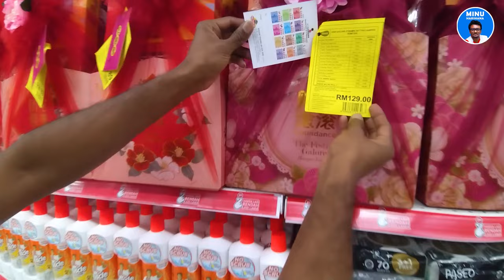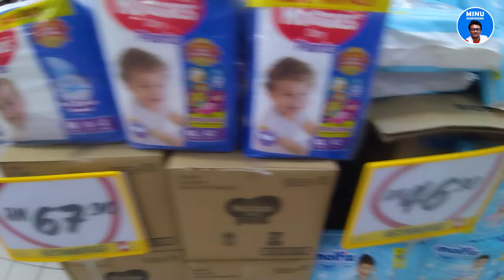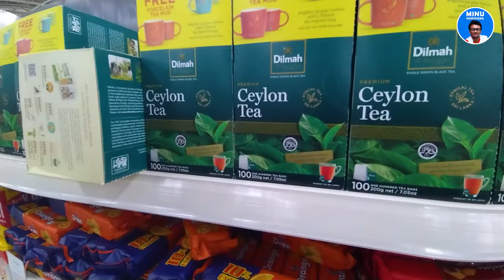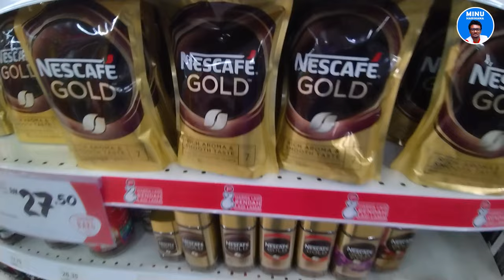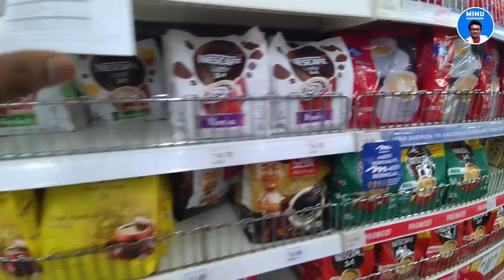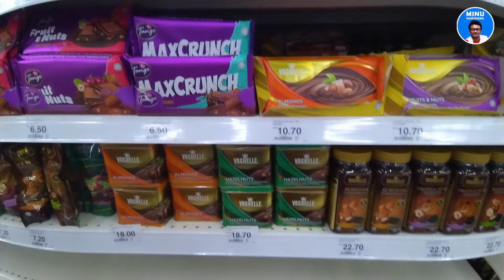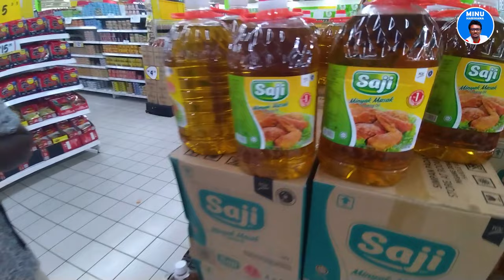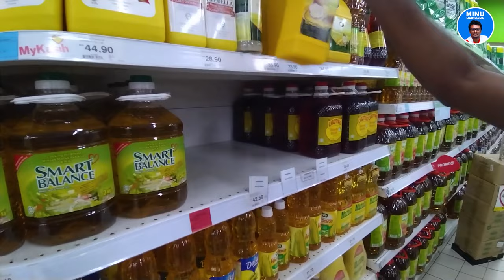මැලේසියාවේ බඩු මිල - Supermarket Tour 🇲🇾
Liking the videos you watch help increase their reach on YouTube 🙏

GCH Retail Sdn Bhd is a hypermarket and retailer chain now mainly in Malaysia, Singapore, Brunei and Cambodia, and formerly Indonesia and Vietnam. In 2016, Giant was the largest supermarket chain in Malaysia.